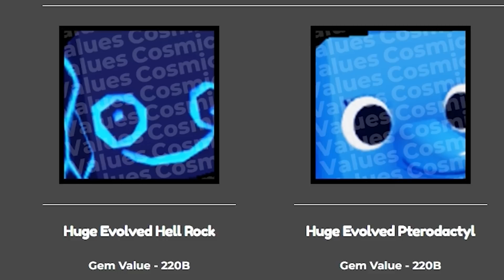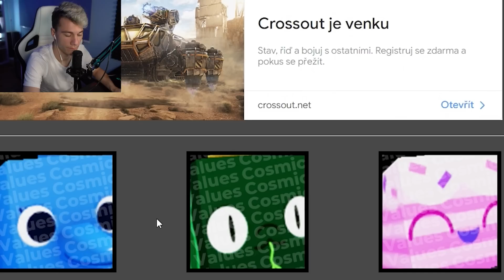JAKÝ PET SE PRODÁVÁ VÍC?! (PET SIMULATOR X)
Tohle ROBLOX Video ti vyrazí dech!😳